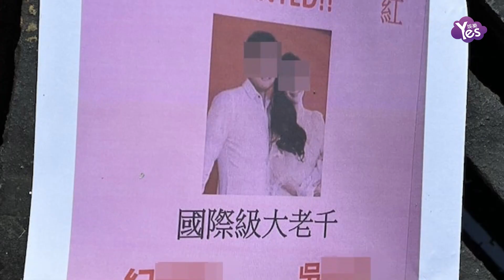香港街頭現懸賞海報 疑似紀曉波吳佩慈被追債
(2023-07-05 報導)